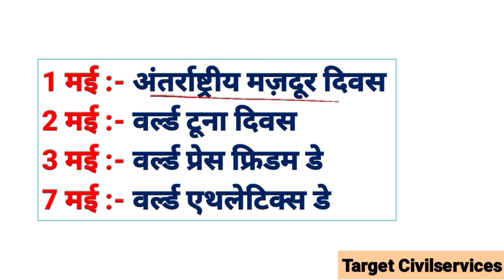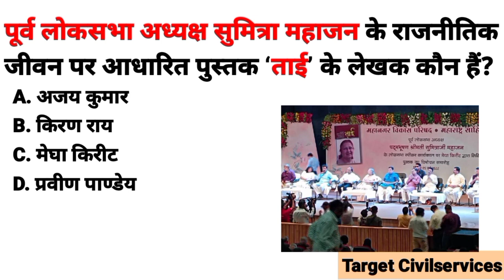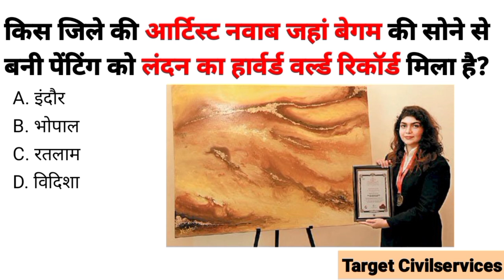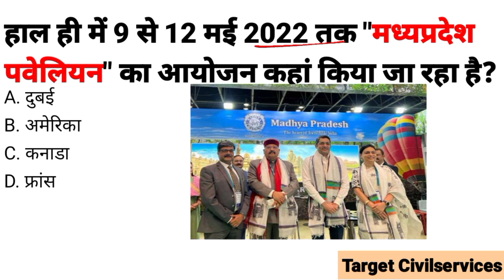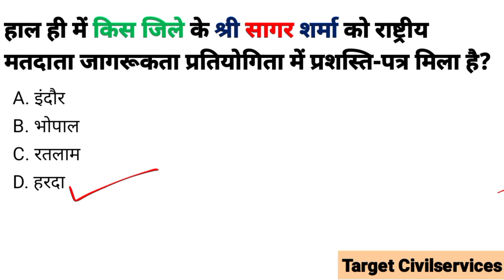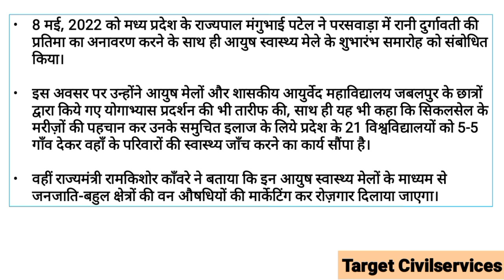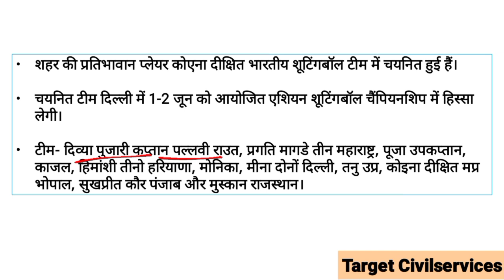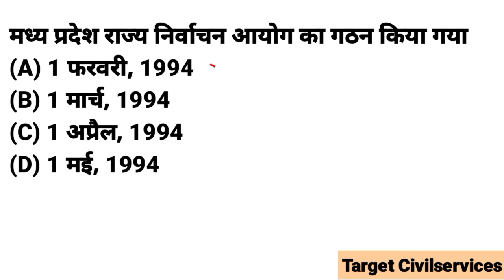9-10 May 2022 MADHYA PRADESH CURRENT AFFAIRS | Madhya Pradesh daily @Target CivilServices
-10 May 2022 MADHYA PRADESH CURRENT AFFAIRS | Madhya Pradesh daily @Target CivilServices